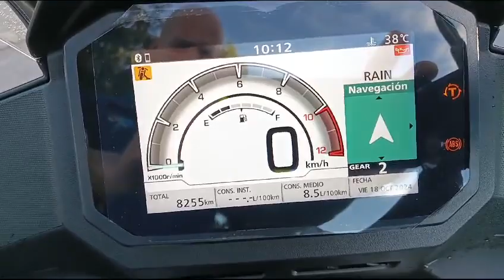HONDA XL 750 000629